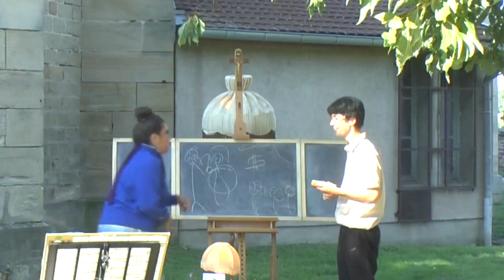Conférence pour une vie épanouie - Cie Truelle Destin - teaser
Bande-annonce du spectacle "Conférence pour une vie épanouie" de la Compagnie Truelle Destin, d'après "Les règles du savoir-vivre dans la société moderne" de Jean-Luc Lagarce.